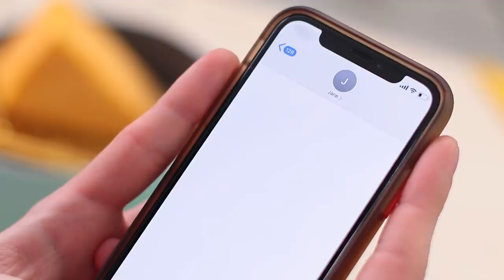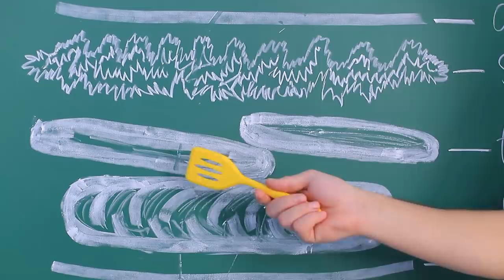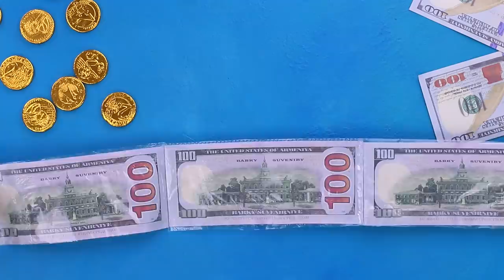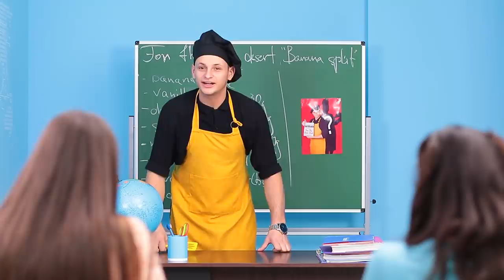Rich Student vs Broke Student / Cool Story at the Culinary Academy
You must survive this kitchen! There is another lecture at the culinary college. But it’s so difficult to listen to a teacher, when you’re in love. Let’s go to lesson at a culinary school.

Materials:
• Ginger cookie
• Glaze
• Food coloring
• Sponge cake
• Butter cream
• Edible gold
• Ice cream
• Banana
• Cream
• Berry syrup
• Sugar sprinkling
• Peanut
• Canned cherries